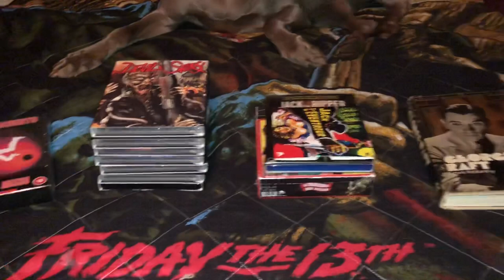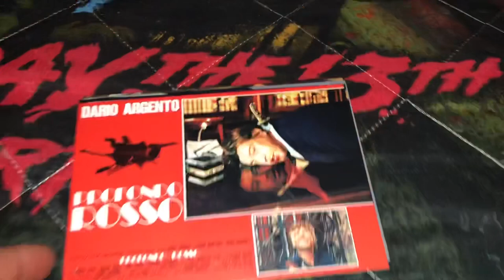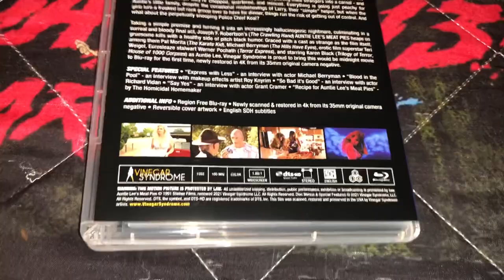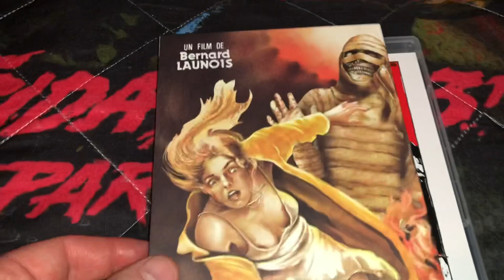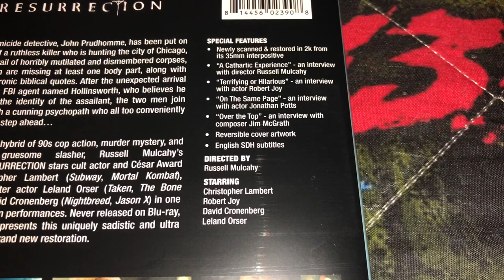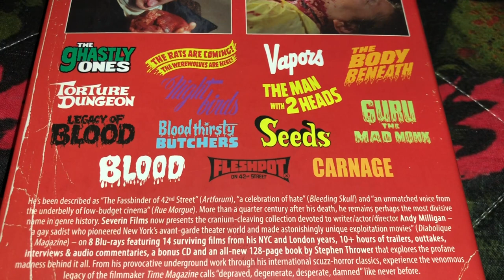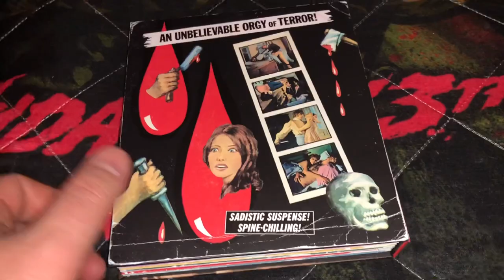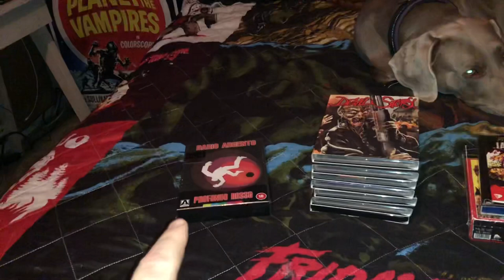Update Video: 4K, Blu Ray, Box Sets, Arrow, Severin, Vinegar Syndrome, Slipcovers, Signed Book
In this video I show my latest VS, Arrow Box Set, and Severin Box Set. As well as a signed book from a Hollywood Legend of the Golden Age.